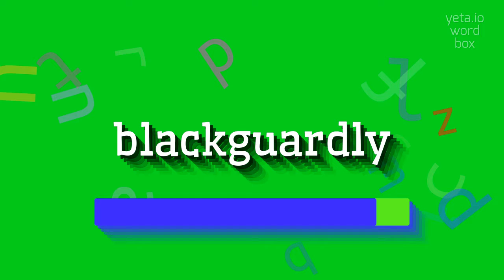How to say "blackguardly"! (High Quality Voices)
Watch in this video how to say and pronounce "blackguardly"!